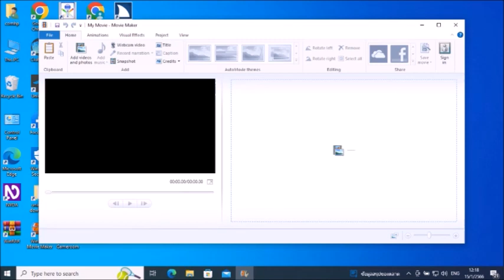สาระน่ารู้ ep 136